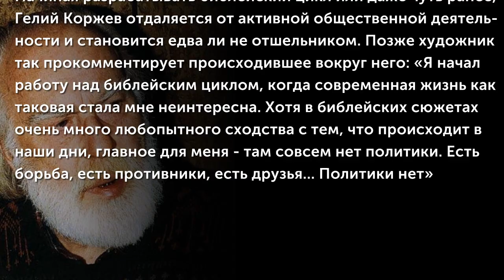Коржев Гелий (1925-2012) Библейский цикл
Гелий Коржев родился в 1925 год в Москве. В 1944 году Гелий становится студентом Московского художественный институт имени В.И. Сурикова. После окончания института Гелий Коржев преподаёт в Строгановском училище. Гелий Коржев называл свой стиль живописи - соцреализм. Только не от слова "социалистический", а от слова "социальный". Он считал, что служит народу. На его картинах, в основном, были простые люди в обычных жизненных ситуациях.
Начиная разрабатывать библейский цикл или даже чуть ранее, Гелий Коржев отдаляется от активной общественной деятельности и становится едва ли не отшельником. Позже художник так прокомментирует происходившее вокруг него: «Я начал работу над библейским циклом, когда современная жизнь как таковая стала мне неинтересна. Хотя в библейских сюжетах очень много любопытного сходства с тем, что происходит в наши дни, главное для меня - там совсем нет политики. Есть борьба, есть противники, есть друзья... Политики нет»
(Музыкальное сопровождение: J.S. Bach (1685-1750) - Organ Sonata No. 4, BWV 528 - II. Andante (Adagio) исп. Vikingur Olafsson)